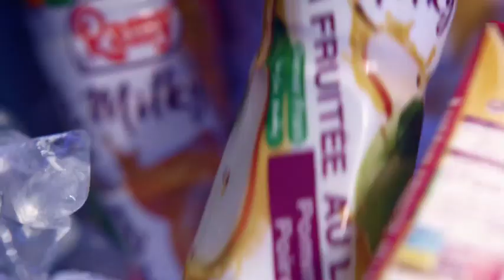عاد عمروش: "أرشح البرازيل للفوز بكأس العالم لهذا السبب ؟؟"